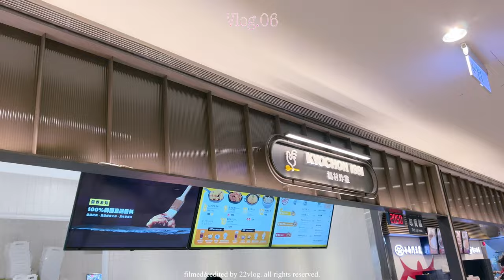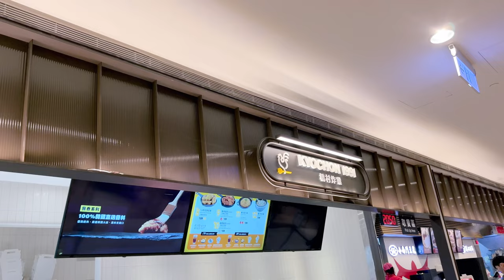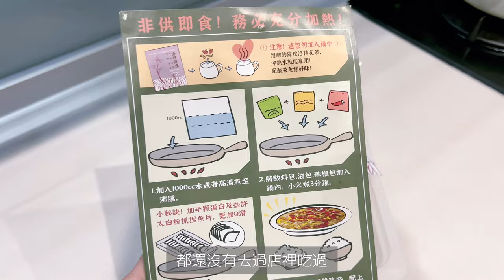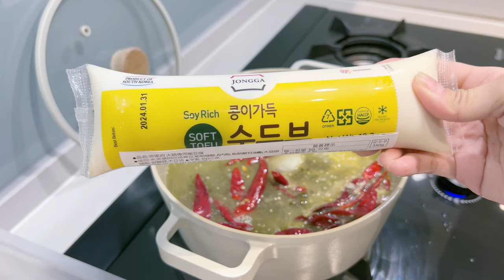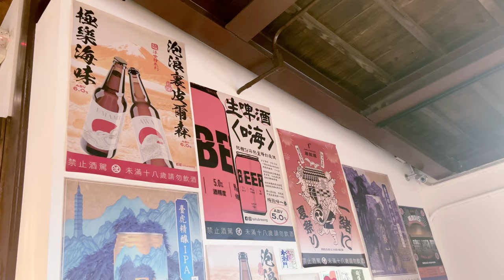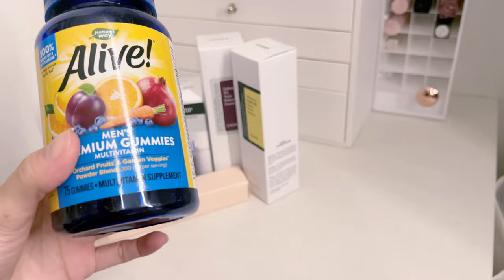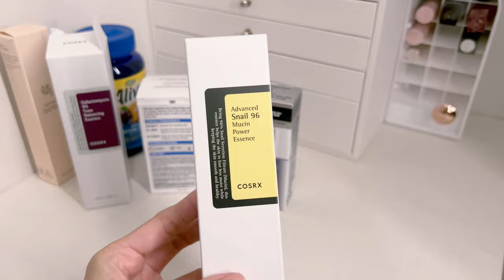[vlog.06] 夫妻生活日常 | 一月份的吃吃喝喝🍽️｜Dior耳環/糖醋魚片/Gelato Pique男女福袋開箱/火鍋/橋村炸雞/酸菜魚🐟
🎬觀看視頻前請將畫質設置為4K
Please click the [CC] button for subtitles & 4K video setting

✧ Products mentioned
Gelato Pique 福袋
DIOR CD NAVY Earrings
Neutrogena, 快速修復皺紋，視黃醇新生緊雅霜，無香
Neutrogena, 快速修復皺紋，保濕霜
Nature's Way, Alive! 男性高級軟糖，完整多種維生素，橙子、葡萄和櫻桃味
CosRx, 半乳糖95膚色均衡精華
CosRx, 高級蝸牛96粘蛋白精華素
Beauty of Joseon, 煥活眼部精華
California Gold Nutrition, 全譜消化酶素食膠囊

✎Restaurant List
這一鍋 台北信義

❌請勿截取或下載我的影片並將其上傳到其他社群
❌對於散佈虛假資訊或惡意評論的行為，將採取法律行動
📢關於留言：歡迎並感謝您在影片下方的留言分享。如有粗魯的留言、不尊重或不適當留言等，將視情況刪除。